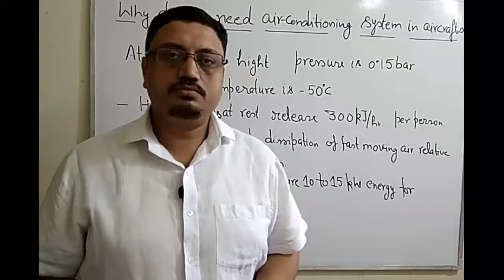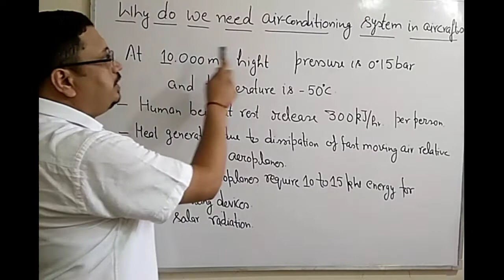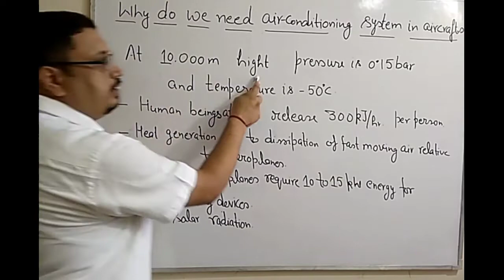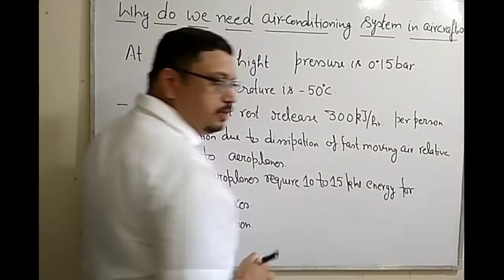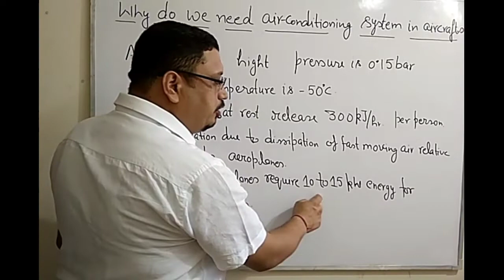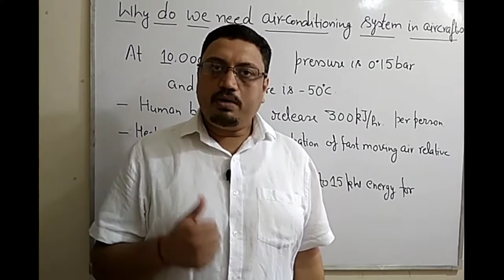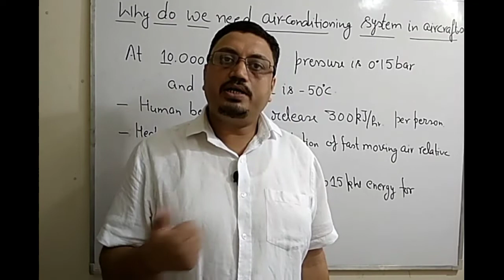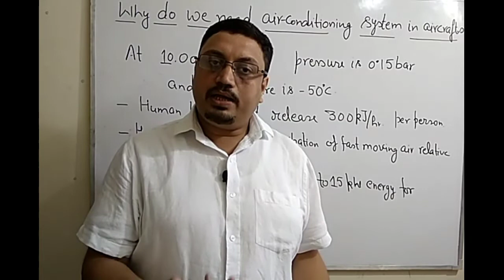What Happens in our body when we travel in an aeroplane.